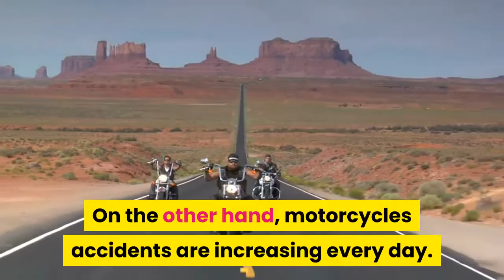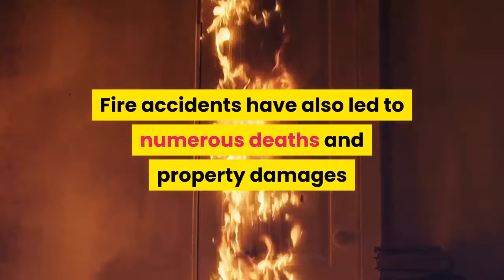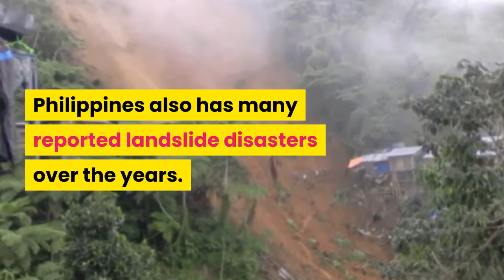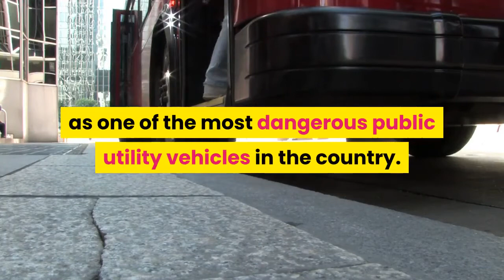10 Deadliest place in the Philippines